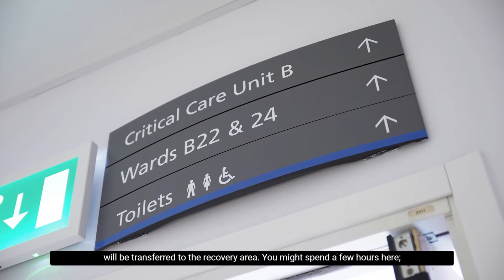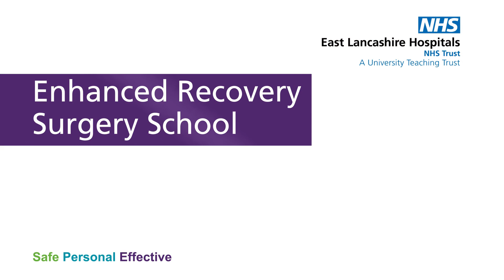ELHT Surgery School Online - What to expect whilst in hospital - Critical Care & POCU